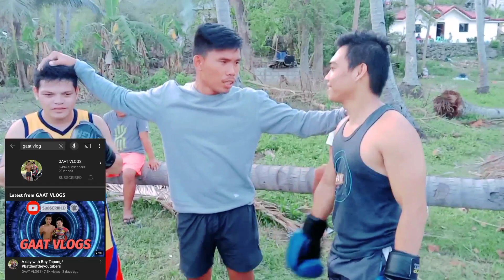Ang lakas ng kamao ni idol @gaatvlogs4294 kagaya ni idol @boytapangvlogs7148 .Humanda na kayo Luzon.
Ready na talaga ang ating mga KATAPANG sa paparating na battle of youtubers ..
Good luck mga idol God bless sa inyu..
gerrr💪💪👌👌👌👌